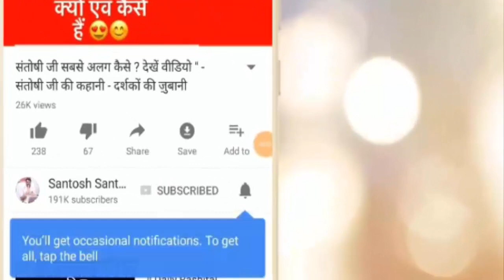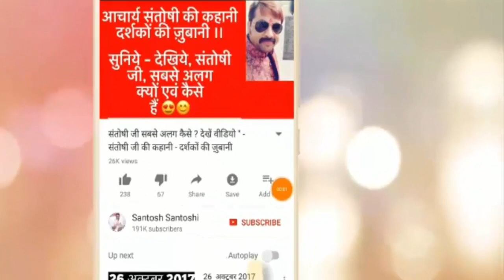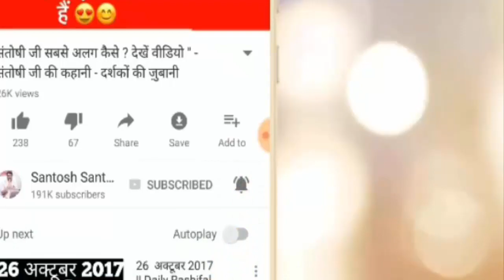Who is Yours | हमारा प्रेमी/पति हमारा ही है ! कैसे ? | be best to you | never drop you to anyone